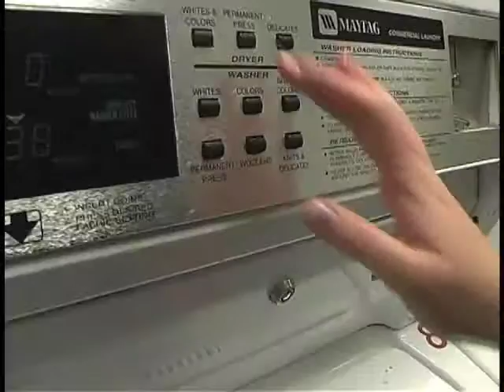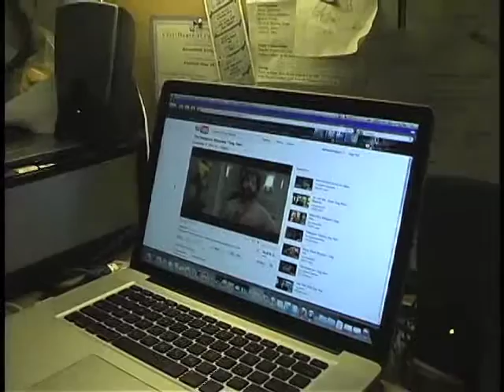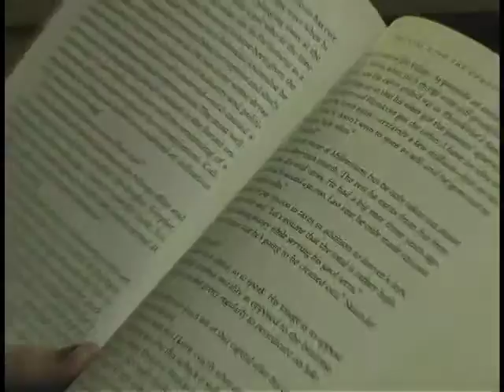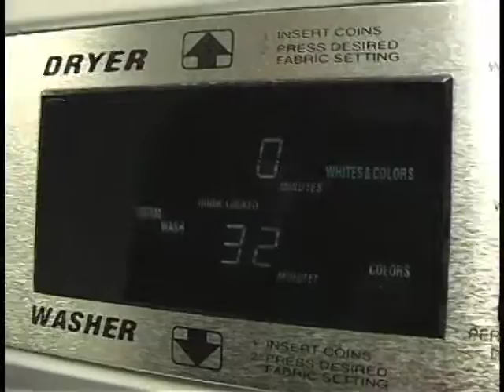Laundry Day (Long Version)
Laundry Day
Directed by: Shannon Boyle
Starring:
Angela Wolf

A college student distracts herself while waiting for her laundry, unsuccessfully.

Made for Media Arts I at Temple University.
(Lower resolution due to size.)